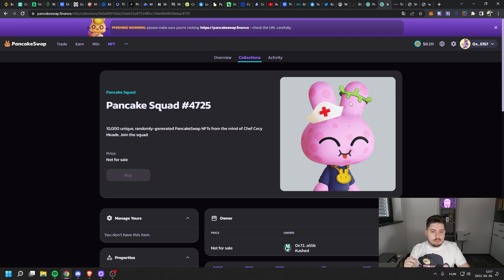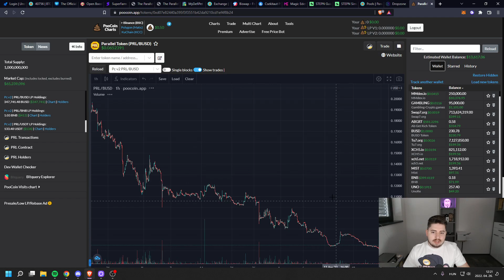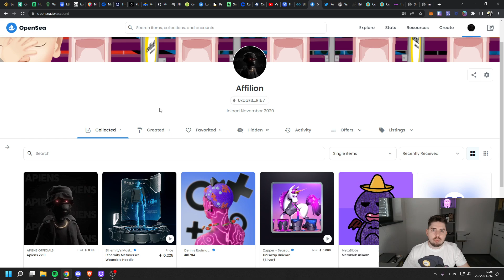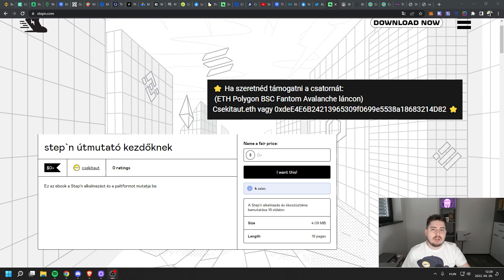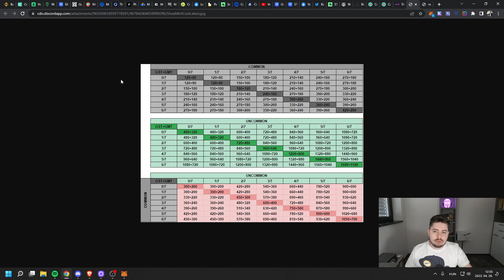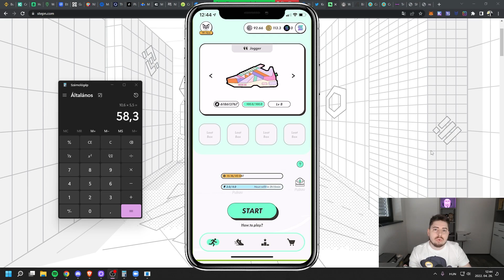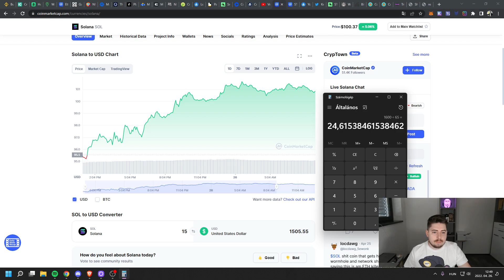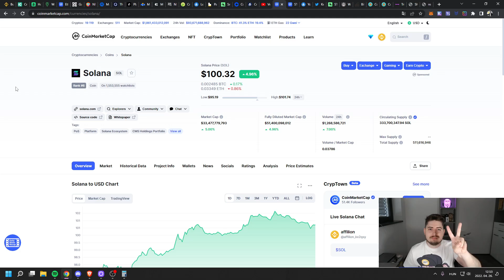Mennyit lehet keresni a STEPN-el?🔥| Legnagyobb NFT és COIN bukásaim az elmúlt időből! | Amit várok!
Ebben a videóban Zoli beszél a nagy buktáiról és arról, hogy mennyit lehet keresni a STEPN-n futó alkalmazásával!

Ha szeretnéd támogatni a csatornát:
 (ETH Polygon BSC Fantom Avalanche láncon)
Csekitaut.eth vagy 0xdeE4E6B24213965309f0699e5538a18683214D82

Figyelmeztetés!